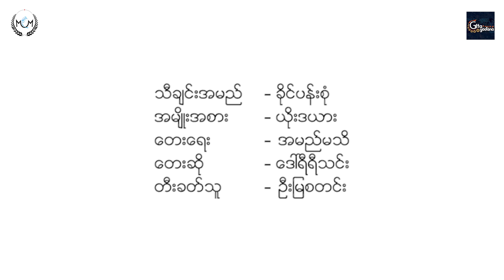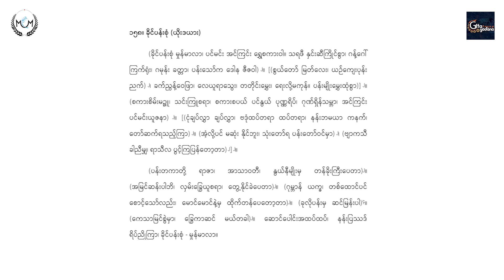Khine Pan Sone